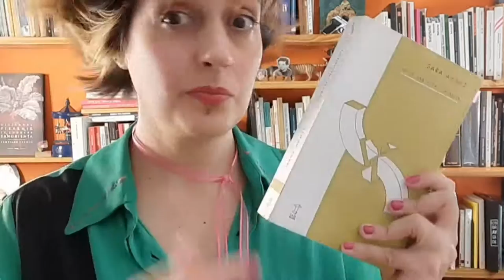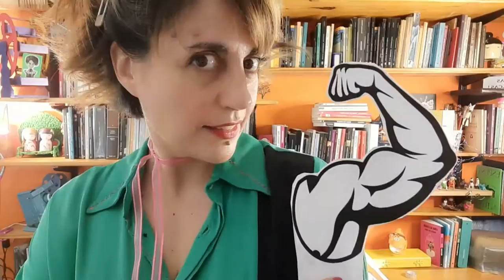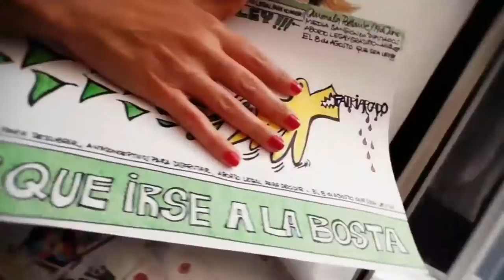SARA AHMED, FEMINISTA AGUAFIESTAS- 🌳 PANDEMÓNICA Y POETANTE./Fondo Nac.de las Artes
💚 Cinco videos sobre teoría feminista producidos a través de la beca del
FONDO NACIONAL DE LAS ARTES.

📌 Vivir una vida Feminista-De Sara Ahmed, cruza distintos conceptos, el de -Feminista aguafiestas-, el -concepto sudoroso-, el -extraño peligroso- y el concepto de -Voluntariedad- que será el centro dela narración de este video.
🚂  Estoy feliz de poder divulgar este material maravilloso, brillante,
que mientras lo fui desarrollando me emocionó mucho y pienso que puede ser una herramienta importante para muchas de nosotres.
Mientras trabajé en este proyecto,
me lastimé un brazo y hace meses que estoy intentando recuperarlo, de algún modo poder pensar  este material me devolvió el brazo que lucha, que trabaja y que sale una y otra vez de la tierra para revelarse y no olvidar su rebeldía!
Salud.

Esta SERIE de IRSE A LA BOSTA, propone mezclar, ARTEFACTO REFLEXIONES, POESÍA.

Idea/guión/realización plástica/Edición total.
Ana GraNATO.
(Edición de jingle by MOME)
VESTUARIO: Virna Cortinovis Reina.

comentando, compartiendo, megusteando
lamiendo el algoritmo a como de lugar!

📣 ES MUY IMPORTANTE TU APORTE!!!  GRACIAS !!!

00:00  00:54   Introducción PANDEMÓNICA
00:54  01:35   Sobre SARA AHMED
01:35  02:05   CONCEPTOS
02:05 04:44    PICADITO DE CONCEPTOS/
                         Extraño peligroso-feminista aguafiestas-felicidad-
04:44  05:55   VOLUNTARIEDAD/ traducción
05:55  07:39   DEFINICIÓN de VOLUNTARIEDAD, por Sara Ahmed.
07:39  08:50   CUENTO Hermanos GRIMM. La Niña Testaruda. (narración)
08:51 11:38    Reflexión sobre el relato- CONCEPTO DE VOLUNTARIEDAD.
11:38 13:04    SUJETO SUBALTERNO/EL BRAZO/clase trabajadora
13:04 14:06    El BRAZO-
14:06 14:34.  Gracias Gracias.